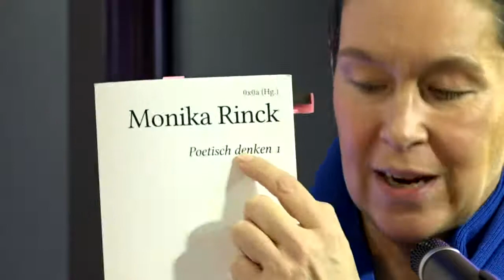Monika Rinck - Lyrik-Poetikvorlesung 24.2.22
Das ist die (dritte) Lyrik-Poetikvorlesung von Monika Rinck mit dem Titel "Das Gespenst der Maschine, die mich schreibt"
Maschinelle Gelehrigkeit, unerkannte Vorannahmen, blanke Parallelen und die steile Abfahrt in die Zukunft. In ihrer Poetik-Vorlesung spricht Monika Rinck über die Begegnung mit Gedichten, die auf der Grundlage ihres Gesamtwerkes von einer KI, dem künstlichen neuronalen Netz GPT-2, generiert worden sind – unter der Leitung von 0xoa, einem Textkollektiv für konzeptuelle digitale Literatur, bestehend aus Gregor Weichbrodt und Hannes Bajohr. Die entstandenen Texte erscheinen vollkommen unverständlich und dennoch eigenartig vertraut. Monika Rinck geht der Frage nach: Wen oder was lese ich da?